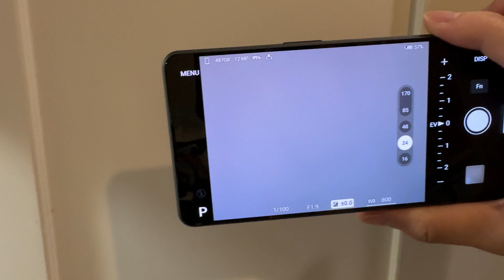Xperia1 VI 超高速連拍